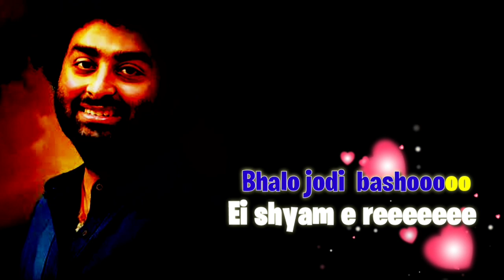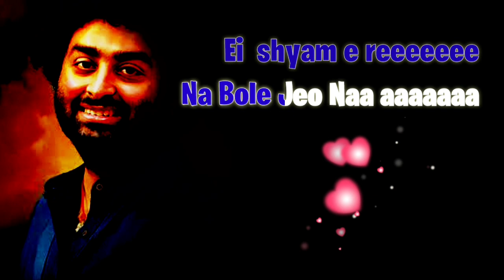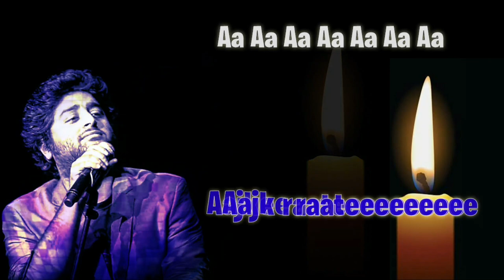Aajke Raatey | Arijit Singh | Bismillah | Karaoke with Lyrics | আজকে রাতে চলে যেও না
আজকে রাতে – Aajke Raatey Bangla Song Karaoke with Lyrics. Aajke raate chole jeyo na song Sung  by Arijit Singh in his soulful voice. Music Composed by Indraadip Das Gupta. This is a Fantastic song. Everyone will have a lot of fun listening to this song. I hope, everyone will find peace by listening to the song. This song Publish by SVF youtube channel. Aajke Raatey song from new Bangla movie Bismillah starring Riddhi Sen, Subhashree Ganguly, Surangana Bandopadhyay, Kaushik Ganguly, Gaurav Chakraborty, Aparajita Auddy, Bidipta Chakraborty And Others.

Karaoke Credit👇👇
Song: Aajke Raatey
Singer: Arijit Singh
Lyrics: Srijato
Movie: Bismillah
Director: Indraadip Das Gupta

Aajke Raatey Lyrics In English :

Aajke raate chole jeyo na
Bhalo jodi basho ei shyam e re
Na bole jeo na
Aajke raate chole jeo na

Thakle pashe noy raat jodi thake
Aaj pashapashi haat jodi thake
Kon se birohe rai kande eka
Shyam er o banshi tai kande eka

Thakuk andhare ei chorachor
Tobu mom hoye jwole jeyo na
Aajkey raatey chole jeo na